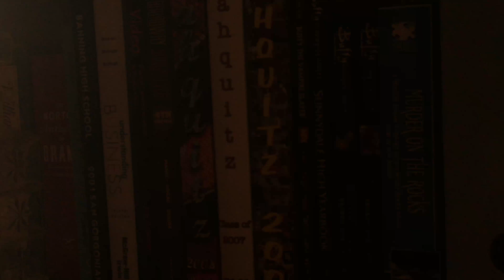An Existential Nightmare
Thank You for Viewing, Rating, and Sharing this video!

I realized, too late, that "existential" is spelled wrong. My bad!

I like making videos with and about my dolls. I have 30 of them but Beth is my favorite because I've had her since I was 7 years old. She didn't always have this alternative look. She used to be a normal "Crimp n Curl" doll, but I chopped off her hair and gave her piercings because she told me to. Anyway, that's that. Any questions?